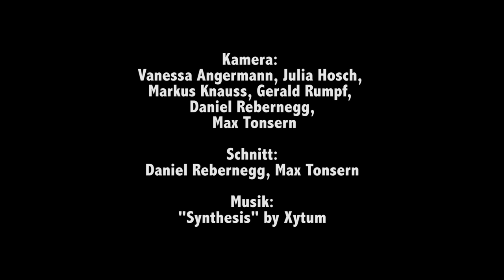E-Grazathlon 2014 -- offizielles Event Video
Hart, härter, E-Grazathlon! Die zweite Auflage der zehn Kilometer langen und mit 15 extrem anspruchsvollen Hindernissen gespickten „Sightseeingtour" durch die steirische Landeshauptstadt Graz verlangte den über 1800 Teilnehmern -- unter ihnen Skisprung-Legende Andreas Goldberger und die früheren Sturm-Stars Mario Haas und Markus Schopp -- auch in diesem Jahr wieder alles ab. Die Siege gingen an Michael Kügerl und Veronika Windisch. Rund 8.000 Zuschauer bildeten den Rahmen für das Spektakel in der Grazer Innenstadt.

Vielen Dank an die Studenten der FH Joanneum Studienlehrgang Journalismus und PR.